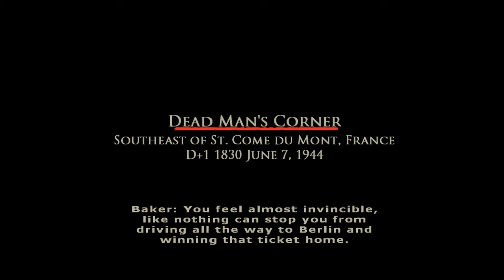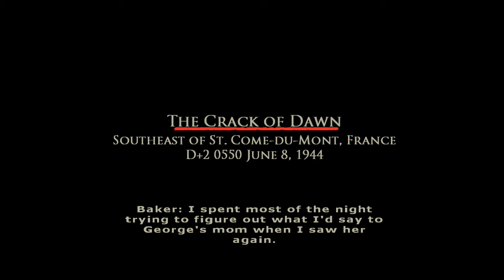Brothers in Arms: Road to Hill 30 #5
Brothers in Arms: Road to Hill 30 is a first-person shooter video game developed by Gearbox Software and published by Ubisoft for PlayStation 2, Xbox, Microsoft Windows and OS X. It is the first game in the Brothers in Arms series. The game takes place during World War II and focuses on